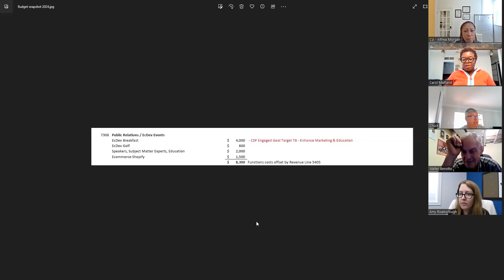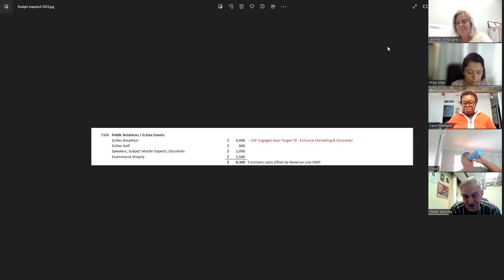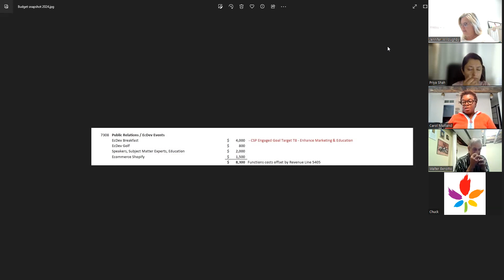Economic Development Committee Meeting - September 15, 2023